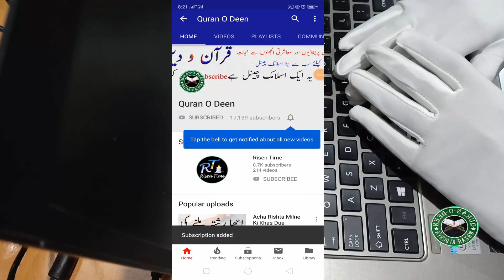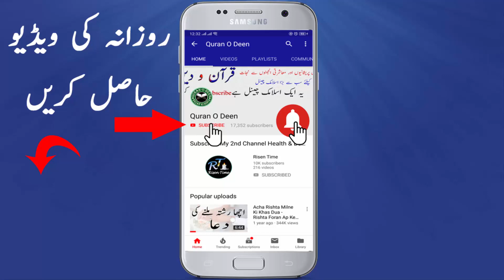Why Heavy Bleeding In Periods - Periods Zayada Kiyun Aty Hain?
Aj ki video main mene batya hai ke Why Heavy Bleeding In Periods - Periods Zayada Kiyun Aty Hain? or iska ilaj kiya hai umed hai aj ki ye information or ilaj pasnd aye ga.

شکریہ